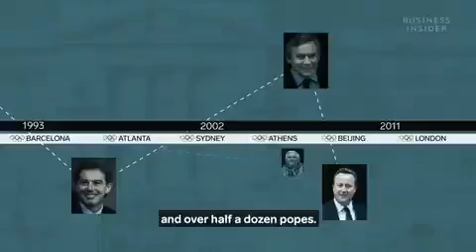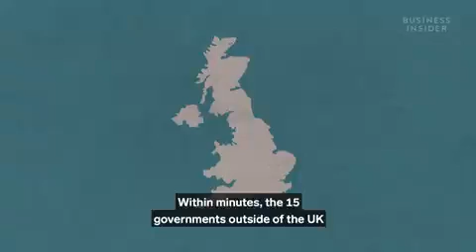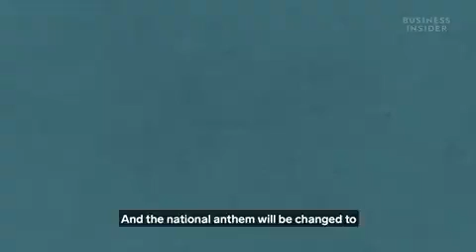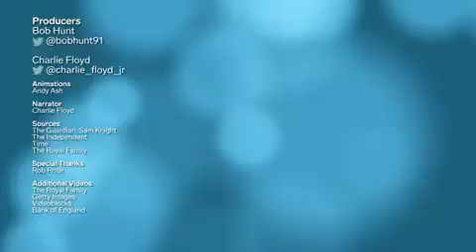SHTF Operation London Bridge Is A Go. Political Upheaval & New Currency Coming To The United Kingdom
Purchase The D'CENT 2X Wallet Bundle and get $100 off! What a Deal!

Pull Your Crypto Off The Exchange 💱💱💱

ALGO: I7RYY7BWS64JCOHZAUW5D2RGBDAFBIRADWQ6S63QJVKSTLNBZJJERJYGOM
ETH 0x312E5b32816251aaEB73ffa01991F4A3946b4369
BTC: bc1q0s4fllzqmcndhvtjwya577fw7uygtdemmu0gz5
XRP: rs41MANxyNqxFJKsa9iztc2AjxZC2vVRvG
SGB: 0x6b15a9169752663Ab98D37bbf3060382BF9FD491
Sign up for Coinbase using my link and we can each get $10 in Bitcoin

Get a Crypto Loan for up to 6 MONTHS with My Constant
Sign up for Bitrue today to get access to cryptocurrency trading, investments, loans, DeFi, vote staking, and more!